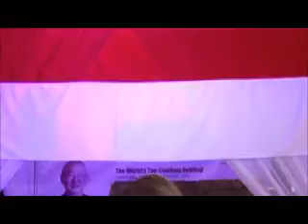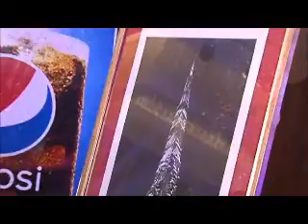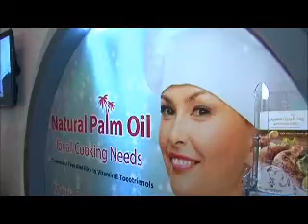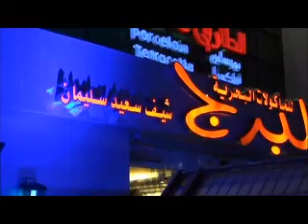Cuisine 1: Egyptian largest cooking festival | Part 2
Al Ahram Advertising Agency | Cuisine: The biggest International cooking festival in Egypt